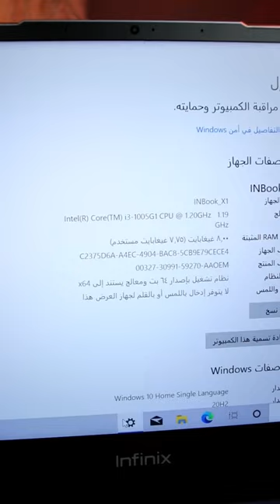ارخص لابتوب بالعراق!!!